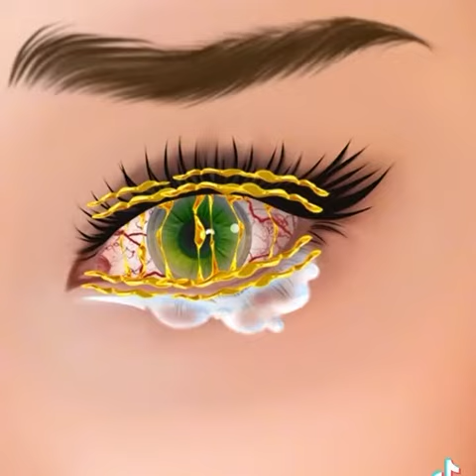Asmr treatment cleaning eye